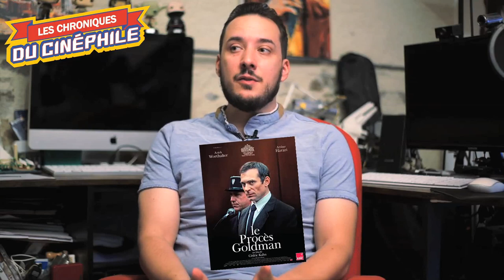LCDC - Le procès Goldman (Cannes 2023)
Chronique critique sur la sortie d'un film intense, d'une proposition de cinéma audacieuse, radicale, pas forcément équilibrée et parfaite, mais qui passionne par son exécution, "Le procès Goldman"